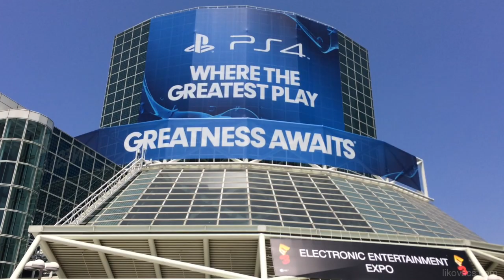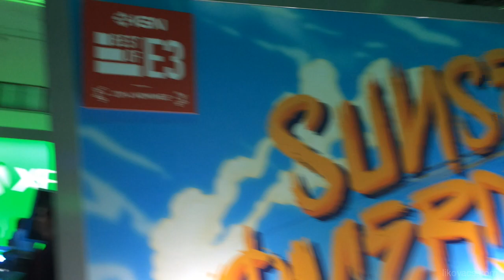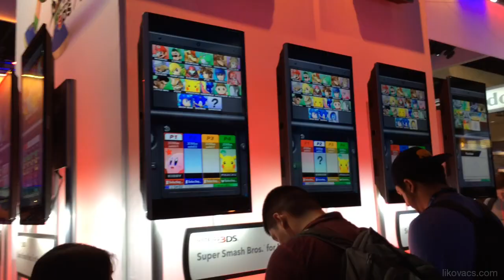EVENTS // E3 2014 // Floor Tour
E3 floor tour!